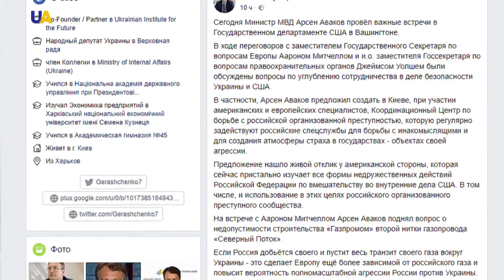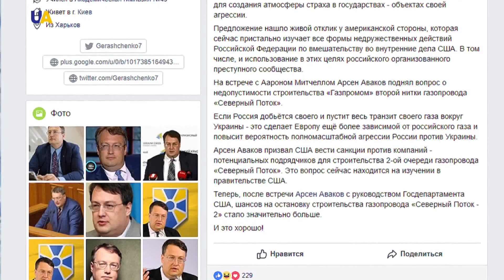UA TV HABERLER 18.04.2018